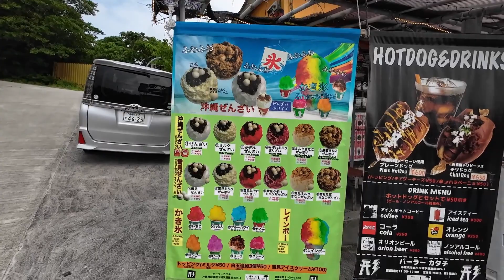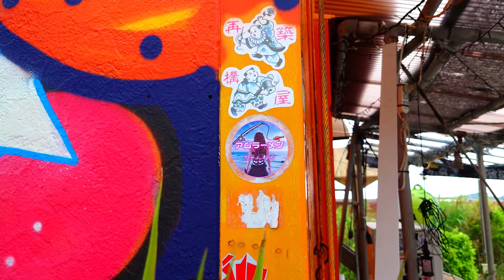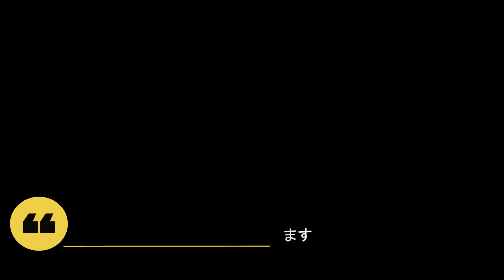【食べ歩き】「パーラーカタチ」「笑輪咲」沖縄ぜんざい🍨 コスパ最強です😂 沖縄スイーツ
沖縄遠征で『ぜんざい』をどうしても食べたくて、
沖縄県南城市の「パーラーカタチ」
沖縄県豊見城市の「食堂 笑輪咲（わらわさあ）」
に行って来ました🍨
コスパも良く、さすが地元志向で大満足です😊
沖縄ぜんざいはいつ食べても最高のスイーツです😋
沖縄本島の南部に行かれた際は是非寄ってみては如何でしょうか！

00:00 Opening
00:16 パーラーカタチ
05:08 笑輪咲

してください。また釣り場を特定するコメントは差し控え願います。

For the BGM used in the video,
Credits are given in the explanation of the channel overview.
Others are as follows.